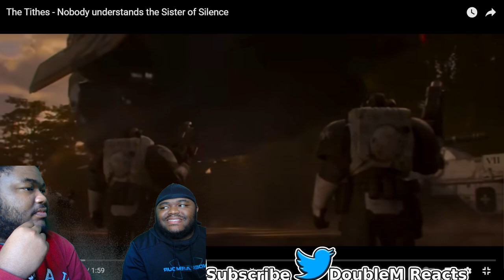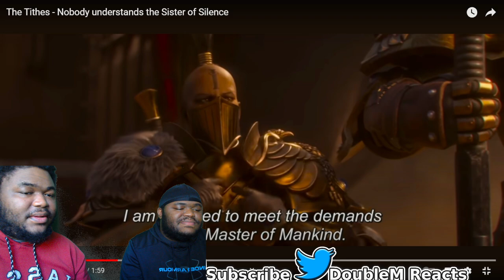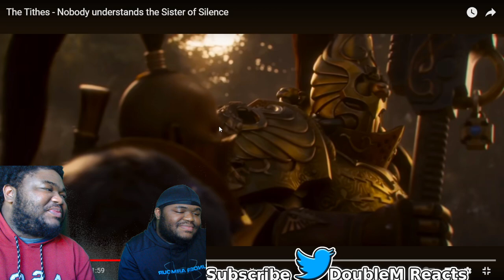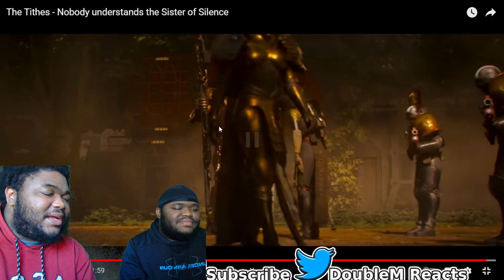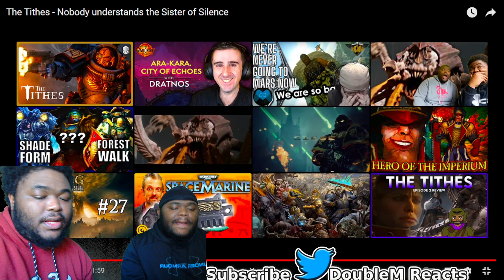(Twins React) to The Tithes - Nobody understands the Sister of Silence - REACTION